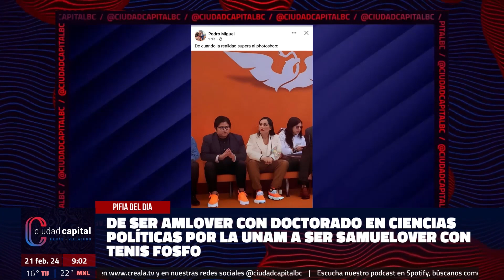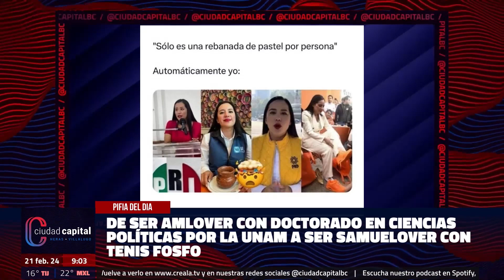De ser Amlover con Doctorado en Ciencias Políticas por la UNAM a ser Samuelover con tenis fosfo